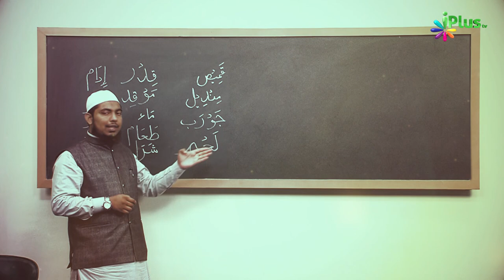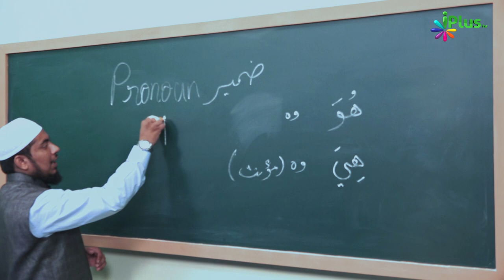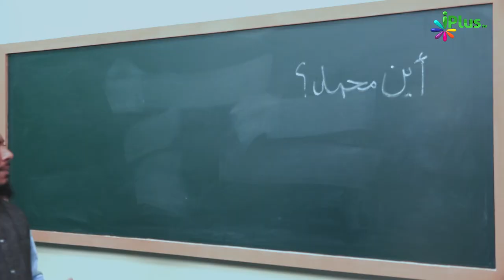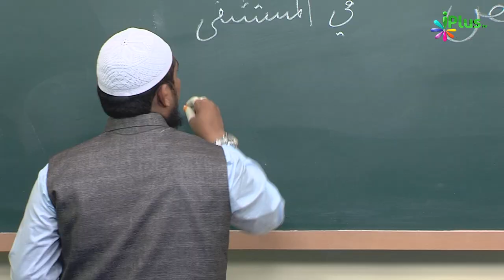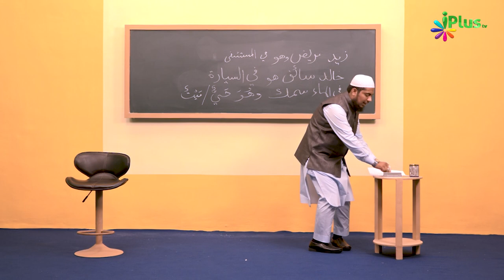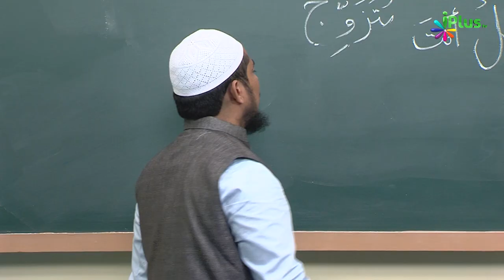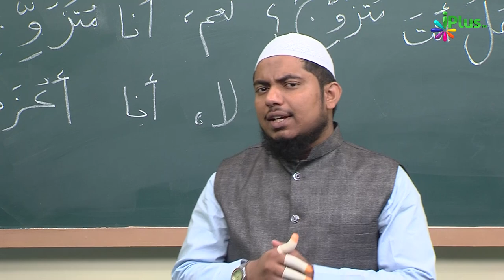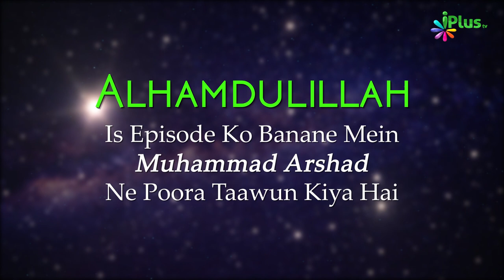Arabic Speaking Course Episode 13 | Arbi Bolna Sikhe Hindi Me | Sk. Ataur Rahman Sanabili | iPlus TV